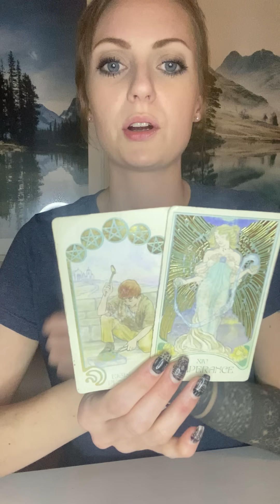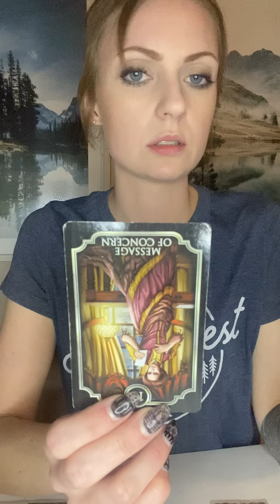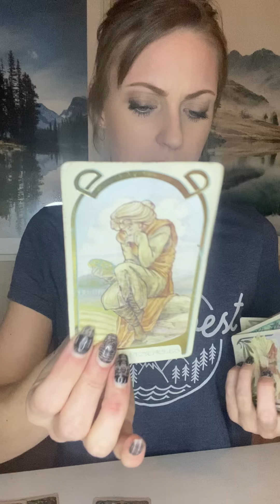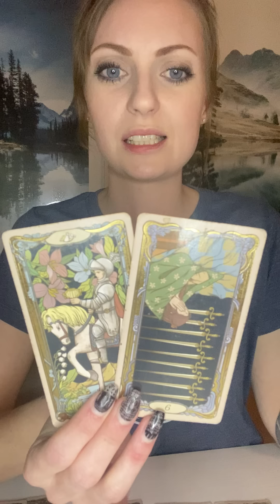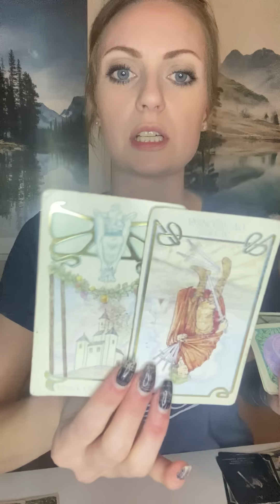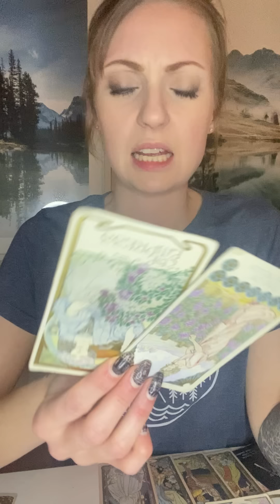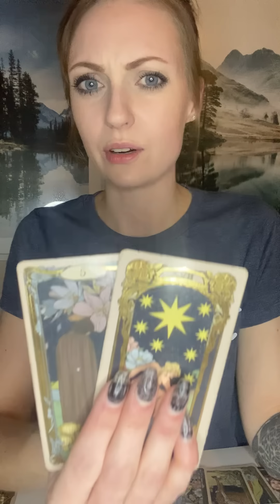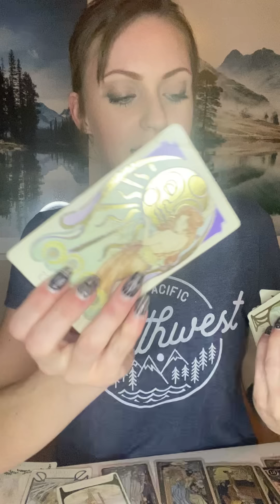LIBRA • This Group is Acting Absolutely Deranged 🫨🫠😵‍💫 Coming in with their New „Strategy“